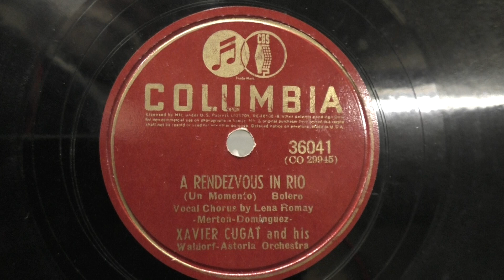Xavier Cugat: A rendezvous in Rio. (1941).